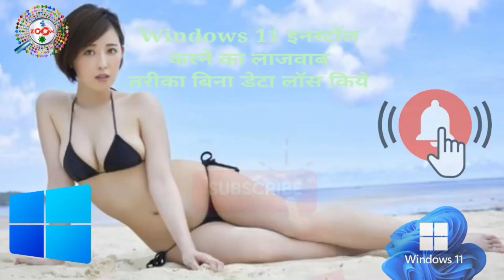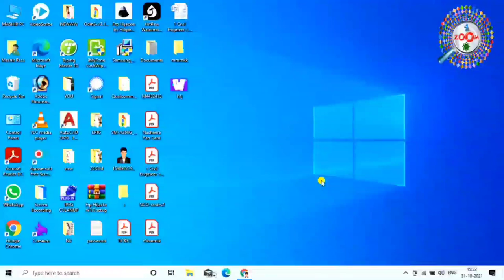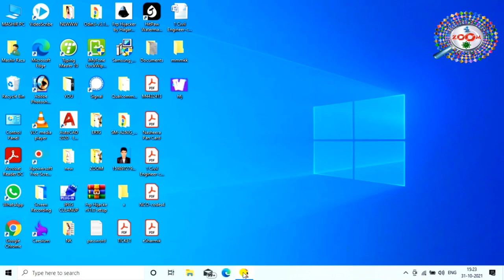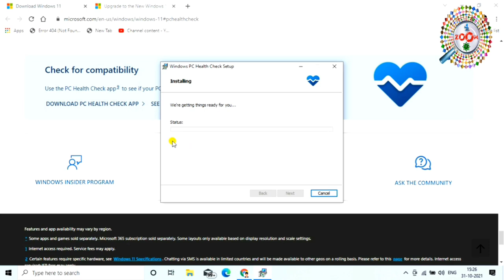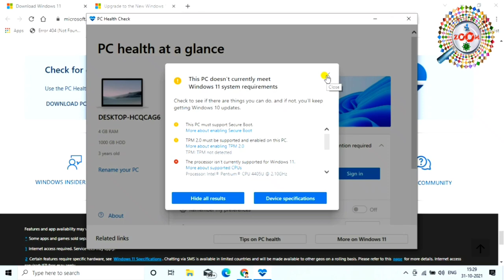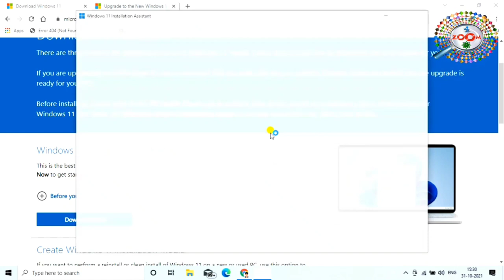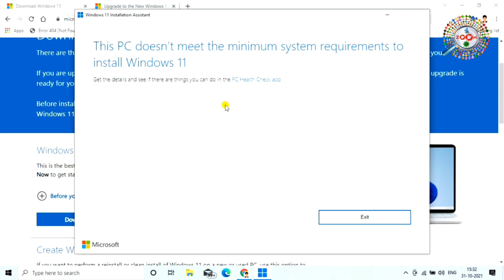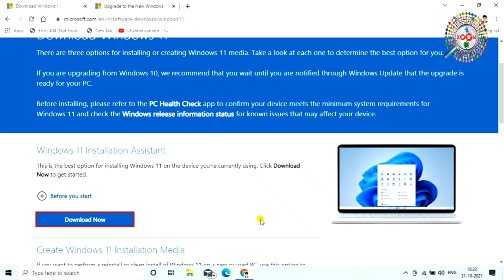Windows 11 Installation Step by Step ⚽ Windows 10 to Windows 11 Upgrade Free 👌 Full Guide in Hindi 🔥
Windows 11 stable version launch ho chuka hai. is video me windows 11 installaton ka process step by step dikhaya gya hai. Windows 111 kaise install kare, windows 10 to windows 11 upgrade kaise kare ye sab is video me dekhiye.

Windows 11 Microsoft windows ka latest version hai, windowsb11 ka user inrerface dusre version ke compare me awesome hai. windows 11 me extra features milte hai. windows 11 free me upgrade kar sakte hai agar aap windows 10 use karte hai. is video me windows 10 se windows 11 me upgrade karne ka complete process dikhaya gya hai

Tags for reference : how to upgrade windows 10 to windows 11,windows 11 upgrade from windows 10,windows 11,windows 11 install,windows 11 installation,windows 11 installation step by step,windows 11 kaise download kare,windows 11 kaise update kare,windows 11 kaise install kare,how to install windows 11,windows 10 se windows 11 kaise kare,upgrade windows 10 to 11,windows 10 se windows 11,engineer raza,raza,zoom,zoom channel,taza,taza khabar,engineer raza,raza,windows 11 features,windows 11 reviws,tech news,technology,tech,computer,windows 11 kaise dale computer me,windows 11 ko kaise install karte hai computer me,windows 11 kya hai,kaise windows 11 dale,kaise windows 11 laptop me install kare,kya tarika hai windows 11 dalne ka,kta process hai windows 11 install karne ka,kaise windows 11 ko laptop me install karte hai,laptop me windows 10 hai windows 11 kaise dale,windows 11,windows 10,windows 10 kaise uload kare,windows 10 kaise install kare,windows 7 se windows 10 kaise dale,winows 10 kaise upgrade kare,windows 10 kaise upload kare,kaise windows 10 laptop me install kare,windows 10,windows 10 process

Engineer raza